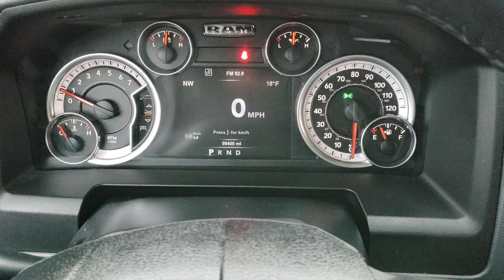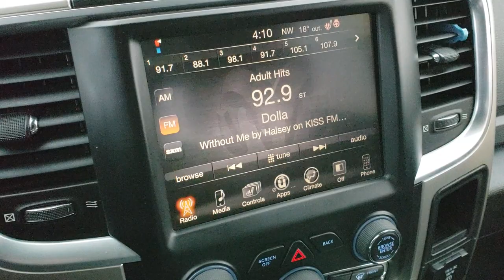2015 RAM 1500 CREW BIG HORN HEMI BRIGHT SILVER METALLIC WALKAROUND SOLD! 9T206A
STOCK: 9T206A
PRICE: $20,499
MILES: 98,305
MAKE: RAM
MODEL: 1500
VIN: 1C6RR7LG2FS526228
LOCATION: FOND DU LAC OSHKOSH WISCONSIN, 54937 TRUCKS ON 41

1 OWNER! CLEAN TITLE HISTORY! 3.6 Liter Pentastar DOHC V6 Engine with E85 FFV Capabilities, 305 Horsepower, Full Four Door Crew Cab, Short Box 5 Foot 7 Inch 5' 7" Shortbox, Big Horn Package, 8 Speed Automatic Transmission, 4x4 Push Button Four Wheel Drive 4WD, Reverse Backup Camera Rearview Camera, Power Driver's Seat, Dual Heated Seats, Non Smoker, Gray Cloth Seats, Bucket Seats, Towing Package with Receiver Trailer Hitch and Trailer Wiring Tow Package, Factory Brake Controller, Heated Power Fold-in Power Mirrors with Built-in Directional Signals, Electronic Stability Control Traction Control ESC, 3.21 Gears, Anti-Spin Differential, Kumho road Venture P275/60 R20 Tires, 20 Inch Rims Premium Wheels, Factory Alloy Premium Rims with Chrome Covers, Four Wheel Disc Brakes, Factory Chromed Stepbars, Spray-in Bedliner, Bedrail Covers, Fog Lights, Sonar with Front and Rear Bumper Sensors, Locking Tailgate, Chrome Trimmed Grill, AM / FM Radio Tuner, Sirius/XM Satellite Radio Capabilities Sirius / XM, CD Player, Uconnect 8.4A System 8.4 Inch Touchscreen with AM/FM/BT/Access, 7-Inch Multi-View Display, 911 Assist System, U Connect Hands Free Bluetooth Hands-Free Phone System Blue Tooth, Auxiliary MP3 Jack Portable Audio Connection, SD Card Slot, USB Jack Portable Audio Connection, Keyless Entry with Factory Remote Start, Power Sliding Rear Window, Adjustable Height Seatbelts, Driver and Passenger Front Air Bags, L.A.T.C.H. Child Safety System, Side Curtain Air Bags SRS Safety Restraint System, Heated Steering Wheel Multi-Function Steering Wheel Controls, Homelink System with Three Programmable Buttons for Garage Doors, Lighting Systems & Security Systems, Compass, Outside Temperature Display and Mileage Display, Weathertech Floormats, Loadfloor Boot Tray, Storage Compartment Under Rear Seats, Air Conditioning AC, Cruise Control, Power Locks, Power Windows, Tilt Steering Wheel, Automatic Headlights Autolamp, 115V / 150W Auxiliary Power Outlet, 5 Year / 100,000 Mile Remaining Powertrain Factory Warranty, Whichever Comes First, Bright Silver Metallic, ONE OWNER! CLEAN AUTOCHECK! Very very clean inside and out! This is one of the sharpest 2015 Ram 1500 crewcab shortbox 1/2 ton trucks on our lot! Make your move before this super clean 4wd is gone!

STOCK: 9T206A
PRICE: $20,499
MILES: 98,305
MAKE: RAM
MODEL: 1500
VIN: 1C6RR7LG2FS526228